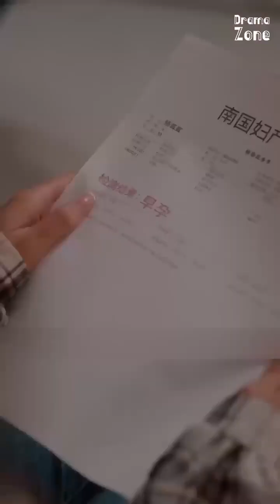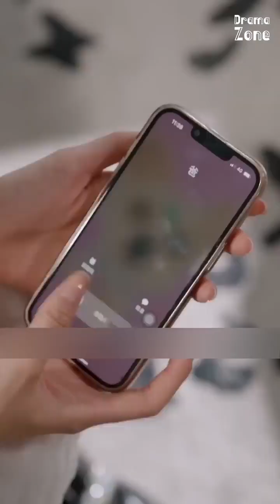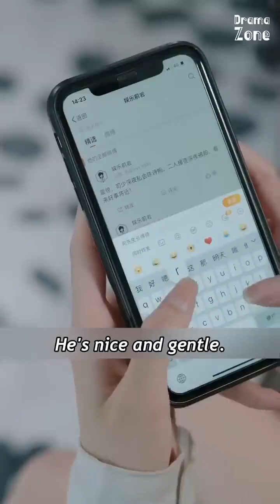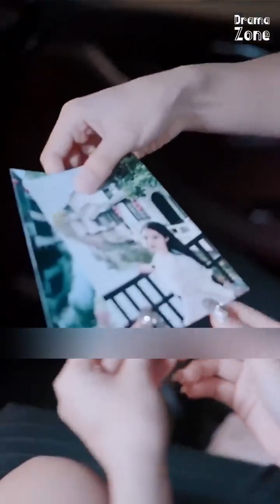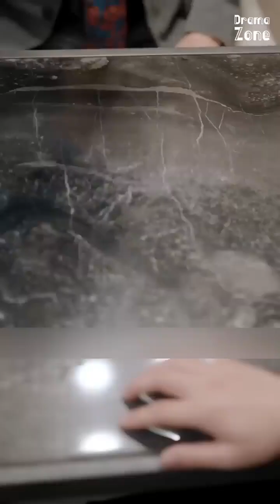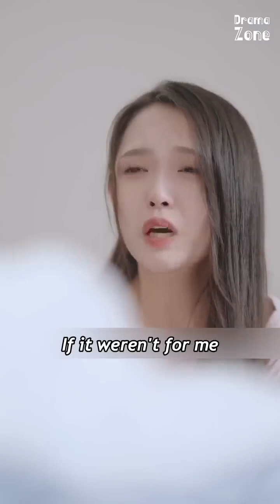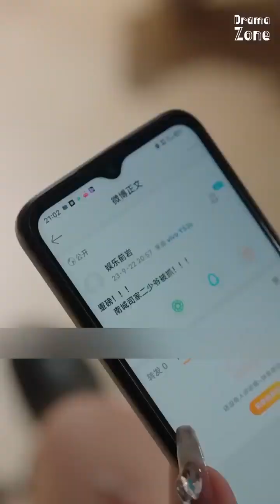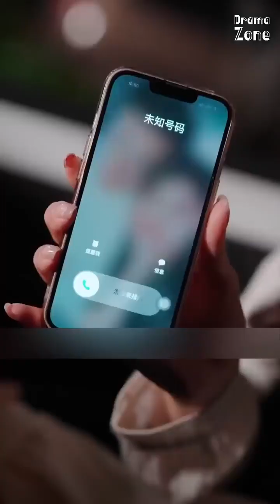[SUB ENG-INDO] One Night For Life【Full】(优秀投资者)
Hosted by Youtube
Supported by TCBASE
Producted by TCBASE